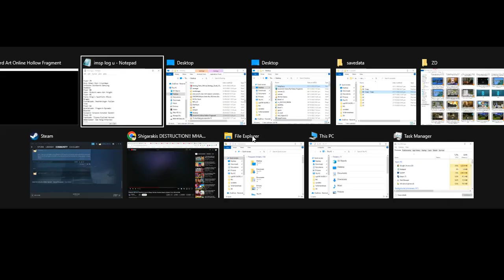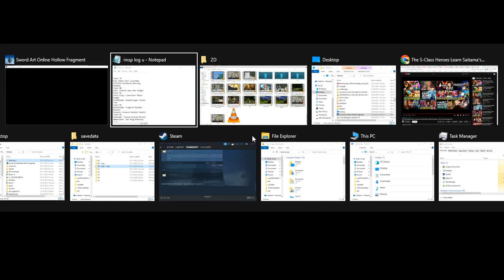ZDC SAO RE HF ソードアート・オンライン －ホロウ・フラグメント－ PC Part 30 Floor 78 Boss Battle From Silica to Klein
The fastest Clear time for this set is with Sinon.

WOW! Someone on my poll voted that Scamming People like what GameKing=ScamKing did is fair? Weird? Whelp, since ScamKing IP blocked my last scout char I can now upload the DMW videos I recorded long ago that I did not upload due to my fear that ScamKing would use that to ban Shuto. Will upload DMW on a new playlist (not an issue now since Shuto also got IP BLocked like Ukiya weeks ago by ScamKing.) Along with SAO RE HF vids and the next Yamizome Revenger route run again fully only in LBRY due to the high chance of the Youtube Overlord labeling it Adult a year or more later though the main reason is the 2 channels that disappeared that had the game video on.

The link below is the Main LBRY Channel with the unchanged probably HD videos of mine. Just copy and paste the link to a new tab's address bar and press enter and it should redirect you to my Odysee/LBRY Playlist lists.

This upload set will be 88 vids with a total size of 69.2 GB which should do until 11/30/2022 with my now usual 2-day per upload goal so expect more uploads soon with most being SAO RE HF and I finally caught up to my goal. Still short on the Watch Time needed for the Youtube overlord's Mone as well as Reused content? Does anyone know how to fix that? Still waiting for answers.

After the Whole Hack incident with the Hacker who renamed this channel of mine to 'Tesla US' from 'CiVic Gamer' I'll not worry about impressing the youtube overlords who do not even let me back up my taken-down vids as if they think I'm stupid enough to upload the video again here when I backed the videos or maybe they did not want me to upload it somewhere else? I have a backup in Odysee/LBRY for most of my recent videos, so if youtube CRS is a new video, then it's gone forever. If anyone is interested in it as well as the latest complete playlist check my playlist link on Odysse below then the playlist tab.